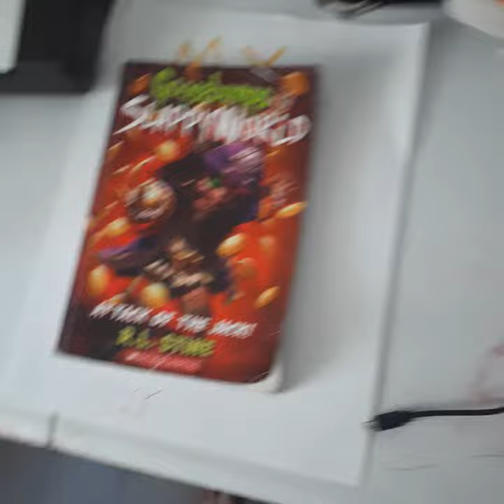honey bees demonic doll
by aydan Dominguez illustrated by Martin Luther King